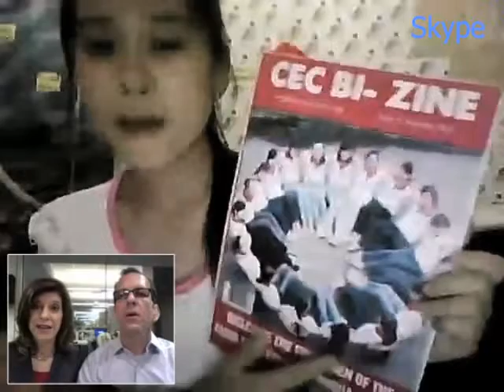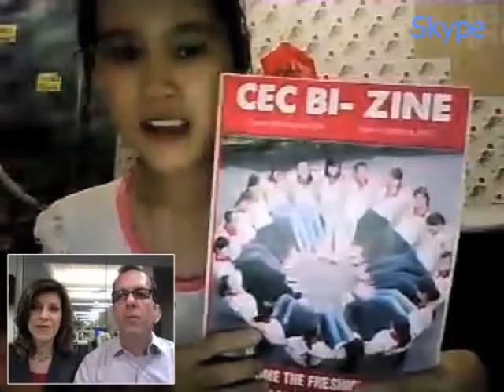Vietnamese Student Introduces Her University's English Magazine